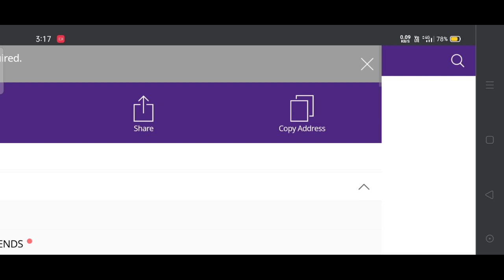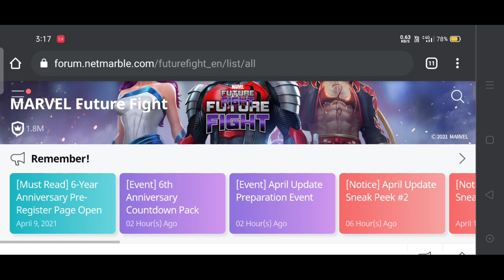April Update Preparation Event - Marvel Future Fight - MFF HINDI INDIA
1. April Update Preparation Event - Marvel Future Fight - MFF HINDI INDIA
2.
3.
4.
5.
6.

SOCIAL LINKS -